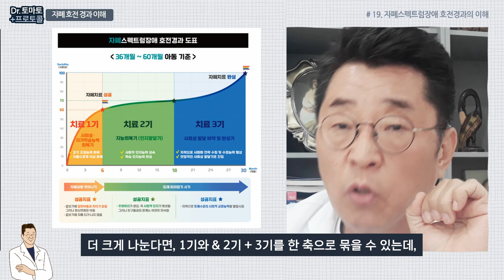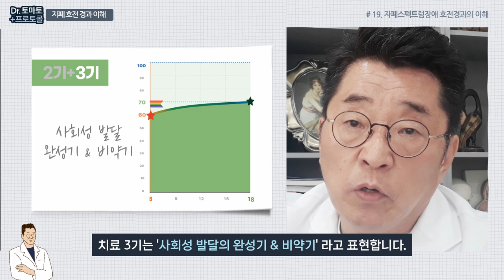자폐스펙트럼 장애 호전 경과의 이해 : 자폐 치료의 호전에 대한 평가 기준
닥터토마토 프로토콜 19

안녕하세요. 닥터토마토 프로토콜 19번째 강의입니다.

오늘 강의 주제는 '자폐스펙트럼 장애 호전 경과의 이해' 입니다.

(이 강의의 목적은?) 부모님들께서 저와 치료를 진행하면서,

 자녀들이 어떠한 경과를 밟으며 정상범주의 아동으로 회복되는지,

그 긴 시간의 흐름과 변화에 대해 미리 이해하실 수 있도록 마련한 강의입니다.

 이 강의를 꼭 시청하셔야,

 자신의 아이가 호전되고 있는지, 악화되고 있는지 정확히 평가할 수 있습니다.

자폐 스펙트럼 장애를 치료할 때, 굉장히 중요한 난점 중 하나는?

자폐 스펙트럼 장애가 호전될 때, 어떤 변화가 나타나는가? 에 대해

굉장히 잘못된 평가가 횡행하고 있다는 것입니다.

가장 핵심적인 문제점은?

자폐 스펙트럼 장애의 호전과 악화를 평가할 때

'상동행동의 증가와 감소' 또는 '감각추구의 증가와 감소' 로서,

 즉, 이상행동의 감소를 통해 호전도를 평가하려는 시도들이 굉장히 많은데

이것은 굉장히 잘못된 방법입니다.

자폐 스펙트럼 장애 아동에게서 상동행동, 감각추구 행동들은?

 상당히 다양한 의미를 갖습니다.

자기 감정의 이상 상태를 표현하기도 하고,

어떤 경우에는 의사 소통의 수단으로 사용하기도 합니다.

그래서 감각추구, 상동행동의 증가와 감소만으로

자폐 스펙트럼 장애의 호전과 악화를 평가할 수는 없습니다.

극단적인 사례를 예로 들자면?

굉장히 좋아지고 있음에도 불구하고

감각추구나 상동행동이, 급격하게 늘어나는 아동들도 있습니다.

이때 부모님들이 제대로 이해를 못하고 있는 경우,

아동이 매우 호전되고 있음에도 불구하고

이상행동의 증가로 인해, 자폐가 악화되었다고 평가하면서

 치료를 중단하는 안타까운 경우도 굉장히 많이 경험했습니다.

그래서 명확히 말씀드리고 싶은 것은?

자폐의 호전과 악화에 대한 평가 기준은 오로지 한가지입니다.

바로 아동의 '사회성 발달' 입니다.

즉, 사회성.

 사람에 대한 관심도와, 상호작용 능력 자체가 증가하고 있는가?

이 기준으로, 자폐 아동의 호전과 악화 여부를 평가해야 합니다.

즉, 자폐는 본질적으로 사회적인 상호작용 능력에 결함이 있는 것이므로

 이 결함이 근본적으로 해결되고 있다면,  이것은 치료되고 있는 것입니다.

그리고 일반아동 수준, 내지는 일반인 수준에서 상호작용이 가능할 때

 자폐 치료는 완성이 됐다고 할 수 있을 것입니다.

그래서 이 '사회성 발달' 만을 기준으로

자폐 스펙트럼 장애를 치료해서 정상 범주로 갈 때

어떠한 경과를 보이는 지에 대한 설명하겠습니다.

좌측에 그래프를 보시면,

 가장 전형적으로, 정상범주로 호전되는 경과를 나타내는 그래프입니다.

하단의 가로축은 '치료 개월수' 를 나타냅니다.

세로축은 사회성 (Sociality) 으로,

정상범주의 기준이 100일 때,

 어느정도 레벨에서 호전되고 있는지를 그래프로 나타낸 것입니다.

여기에서 나타나는 개월 수나 그래프의 변화들은 대체로

가장 전형적인 자폐 아동들을 대상으로 만든 것인데요.

36개월~60개월 사이의 자폐 스펙트럼 장애 범주에 있는 아동들은

대체로 이러한 치료 경과가 나타난다고 말씀드릴 수 있습니다.

이 그래프는 치료 1기, 치료 2기, 치료 3기로 구성되었는데,

큰 축으로 1기 → 2기 → 3기를 거쳐 정상 범주로 진입해나갈 것입니다.

더 크게 나눈다면, 1기와 & 2기 + 3기를 한 축으로 묶을 수 있는데,

이것을 간결하게 표현하자면?

1기는, '자폐 성향 벗어나기 과정' 입니다.

이 자폐 성향 벗어나기 과정에서 성공만 해도,

아이는 외견상 자폐인 티가 거의 나지 않습니다.

대체로 1기 과정은 6개월 정도 소요됩니다.

2기 + 3기는 합쳐서 '또래 따라잡기 시기' 입니다.

즉, 1기(자폐 성향 벗어나기)에서 성공했을 때는

 아이가 자신의 생물학적인 연령 수준에 도달하는 것이 아니라,

자기가 가지고 있는 정신 연령 차원에서 나타납니다.

예로, 36개월 아동이 18개월 정도의 발달상태였다면?

이 1기(자폐 성향 벗어나기)의 6개월 치료 과정을 거친 이후에

자신의 생물학적인 개월수인 36개월이 되는 것이 아니라,

16개월~18개월 정도 된 아동인데,

똘망하게 사회적인 상호작용을 할 수 있는 능력을 갖춘 상태가 되는 것입니다.

이것이 가능해지면, 저는 자폐 치료에 성공했다고 표현합니다.

그러나 아직 18개월의, 또래와의 갭이 남아있죠.

그 갭을 메꿔서 사회성 발달이 생물학적 개월 레벨까지 올라가야만

자폐 치료가 완성이 될 수 있습니다.

그래서 치료 2기와 치료 3기는 모두 합해서

'또래를 따라잡는 과정이다.'

즉, 생물학적 연령과 사회성 발달 연령의 갭이 없어져서

자기의 연령에 맞는 사회성 발달 수준에 진입하는 시기를

'또래 따라잡기 시기' 라고 표현합니다.

이것이 치료 2기 + 3기 과정입니다.

치료 2기는 '인지발달기' 라고도 표현하고,

치료 3기는 '사회성 발달의 완성기 & 비약기' 라고 표현합니다.